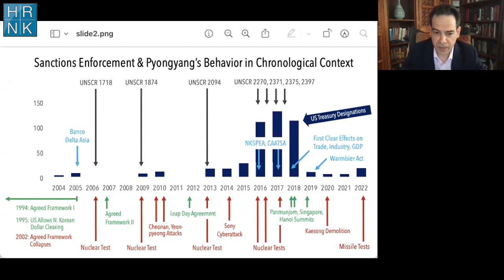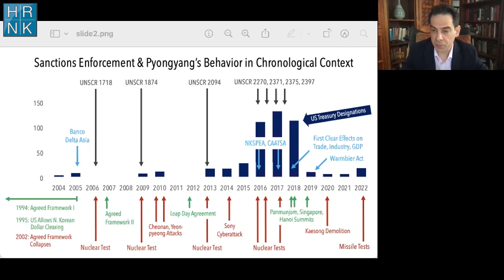[The Root of All Evil: Money, Rice, Crime & Law in North Korea] by Joshua Stanton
On Wednesday, March 29, 2023, HRNK featured its latest report, "The Root of All Evil: Money, Rice, Crime & Law in North Korea" by Joshua Stanton.

"The Root of All Evil" examines the record of UN and U.S. sanctions implementation against North Korea, and it "proposes a long-term, multilateral legal strategy...to find, freeze, forfeit, and deposit the proceeds of the North Korean kleptocracy into international escrow."

"By forfeiting misspent funds and disbursing them for humanitarian purposes," Stanton argues, "a coalition [of like-minded nations] can compel Kim Jong-un to make better decisions with the wealth that rightfully belongs to the North Korean people."

To learn more about North Korean human rights, here are some good starter resources, written by HRNK researchers